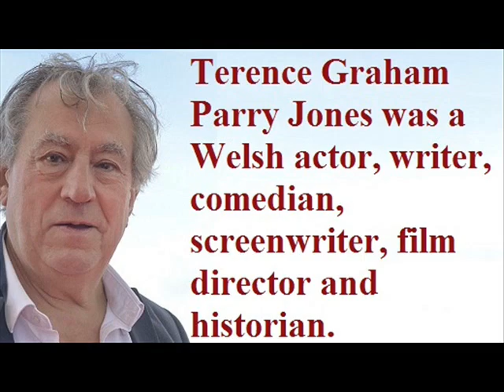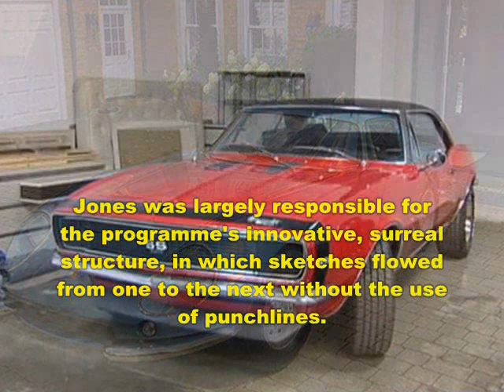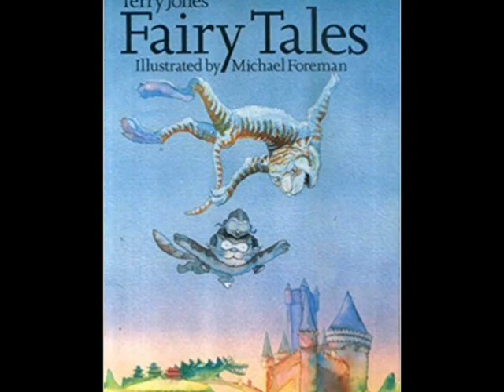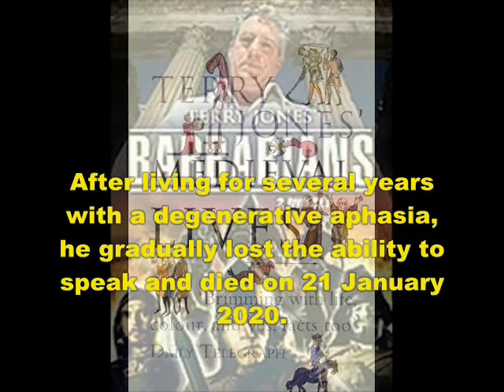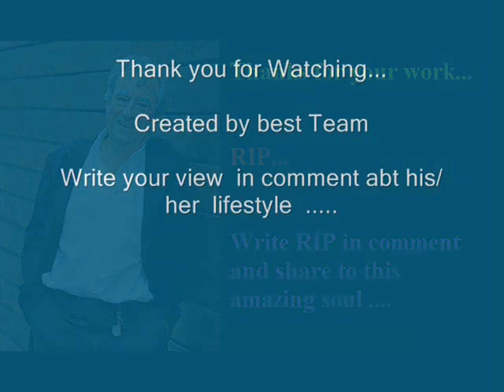Terry Jones - Lifestyle | Net worth | Wife | houses | Comedy | Family | Biography | Information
Video shows Lifestyle net worth biography information family dating girlfriend/boyfriend house car information and facts of Terry Jones

Voice given by The best channel members/staff/employee